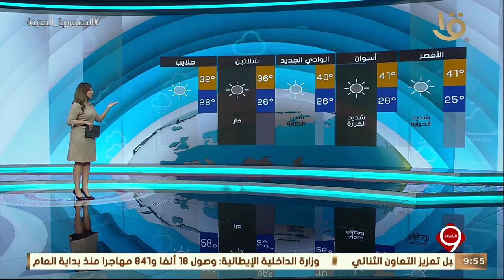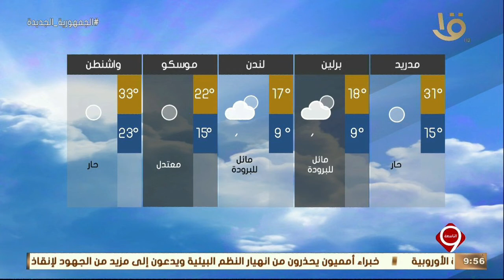نشرة التاسعة | بيان بدرجات الحرارة المتوقعة غدا